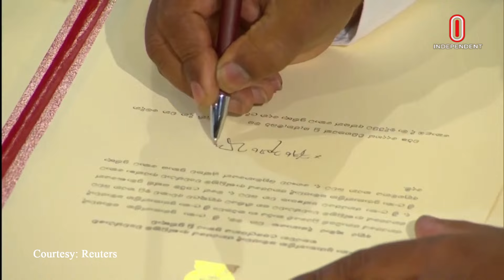৪ অক্টোবরের আলোচিত আন্তর্জাতিক খবর | International News | Independent TV World